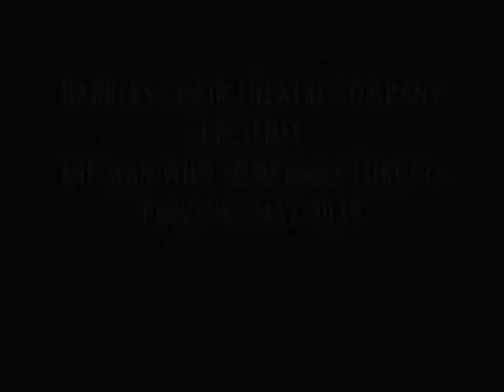Barbers Chair Theatre Company: The Man Who Sometimes Forgets (Rehearsal Footage)